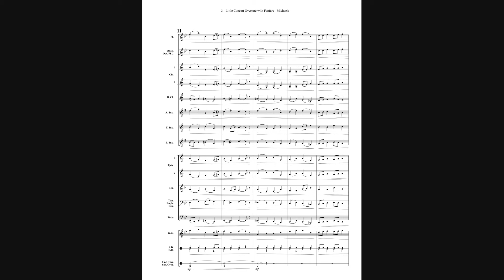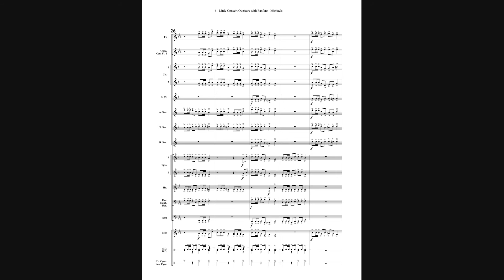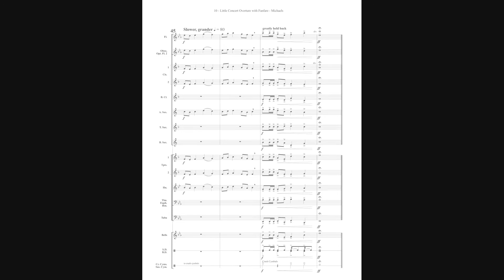Little Concert Overture with Fanfare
This piece is great for teaching basic ensemble and musicianship skills, including maintaining a steady tempo, playing in tune, articulations, dynamics, holding notes to their full values, blending, and phrasing.

This piece features clarinets playing in the chalumeau register, contrasting legato and staccato passages, and brass and woodwind flourishes. This piece would serve well as a concert opener, a processional, or a recessional.

Please don't keep my music a secret! I appreciate referrals for performance and commissions!